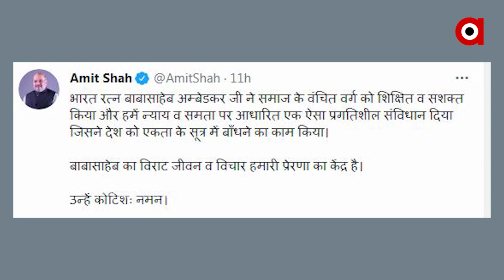ସମ୍ବିଧାନର ଜନକଙ୍କୁ ଶ୍ରଦ୍ଧାଞ୍ଜଳି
ଦେଶର ସମ୍ବିଧାନର ଲେଖକ ଡକ୍ଟର ବାବାସାହେବ ଆମ୍ବେଦକରଙ୍କ 130 ତମ ଜନ୍ମ ବାର୍ଷିକୀକୁ ଦେଶ ପାଳନ କରୁଛି ... ଏହି ଅବସରରେ ପ୍ରଧାନମନ୍ତ୍ରୀ ନରେନ୍ଦ୍ର ମୋଦୀ ତାଙ୍କୁ ଶ୍ରଦ୍ଧାଞ୍ଜଳି ଅର୍ପଣ କରିଛନ୍ତି...

ArgusNews Constitution Ambedkar Narendra Modi AmbedkarFanWatch all the current, latest and breaking news only on "ArgusNews.in" LIVE TV. The one-stop destination for LIVE news on politics, entertainment, sports, gadgets, and business.